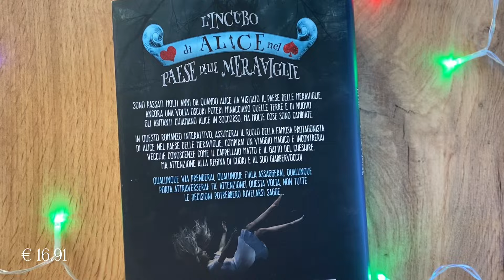IDEE REGALI DI NATALE 🎁 SOTTO I 20€ 🌟 Relaxing video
🎄 Approfitta del 🌟BLACK FRIDAY🌟 scade il 2 Dicembre 🎄

🐇 Libro “L’ incubo di Alice nel paese delle meraviglie:

📖 Lampada libro:

🌕 Lampada luna:

🌙 Collana luna: (simile)
🌙 Anche questa é bella:

🎀 Fiocchi per capelli (simili):

🎀 Elastici capelli velluto con fiocco:

💚 Elastici velluto semplici:

🌹 Elastici seta:

🎩 Elastico seta nero:

📿 Perline (simili):

😸 Bullet Journal:

🎁 Di alcune cose che non sono più disponibili Vi ho messo il link con qualcosa di simile o alternativo. 🎁

Se ti iscriverai per la prima volta su Amazon Prime potrati usifruire del PERIODO GRATUITO di 30 giorni 👇🏻

📲 Lo sapevi che con Amazon Prime hai anche lo SPAZIO di ARCHIVIAZIONE per le FOTO ILLIMITATO?

💓 Se vuoi sostenere il canale ti basterà cliccare “grazie” 💓